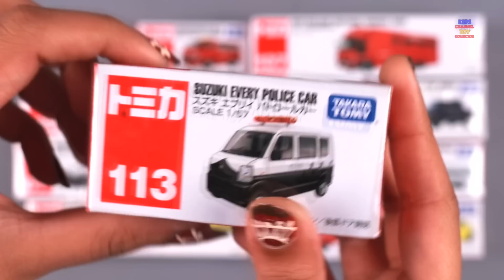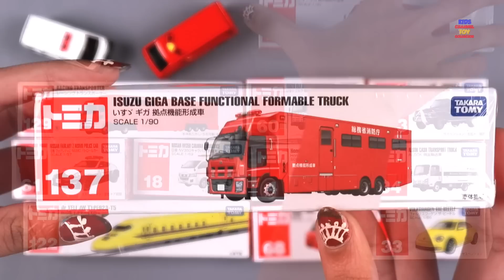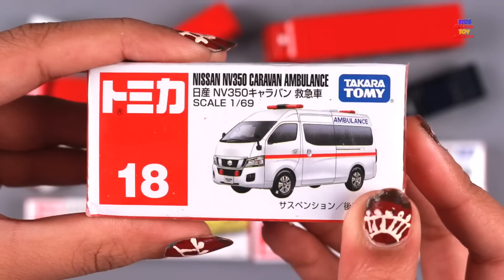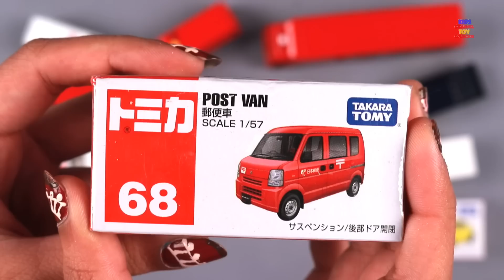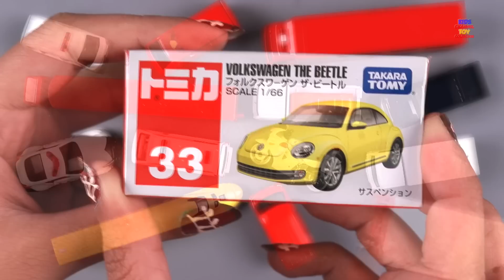Takara Tomy Tomica Vehicle Unboxing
Welcome to Kids Channel Toy Collector...

These are some of our popular learning videos on YouTube please have a look at it :